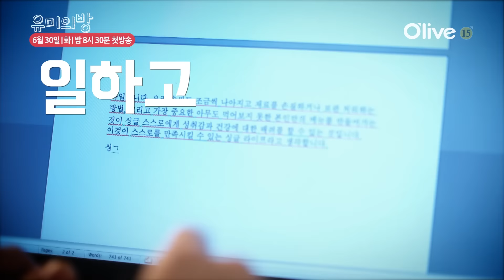싱글녀 취향 저격 시트콤 '유미의 방' 예고편 공개!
코스모폴리탄 의 첫 드라마! 6월 30일 화요일 밤 8시 30분 유미의 첫번째 방문이 열린다. Olive, Onstyle 동시 방영! 손담비의 방구석 심쿵 라이프스토리가 궁굼하다면 본방 사수!